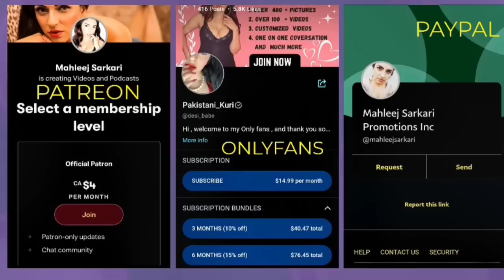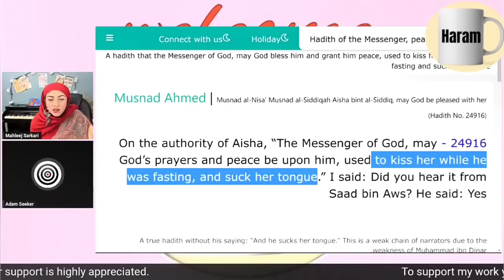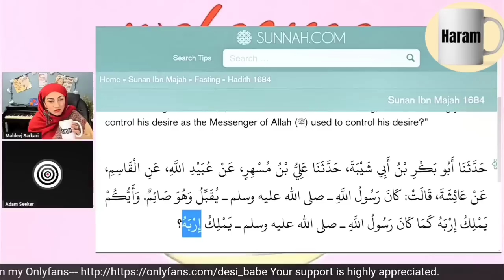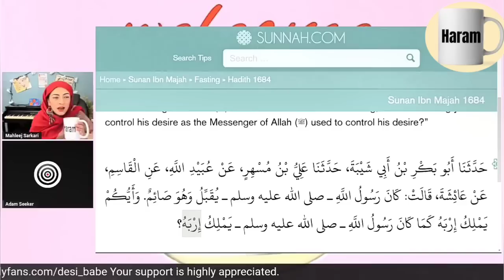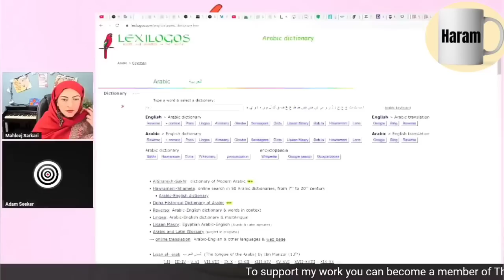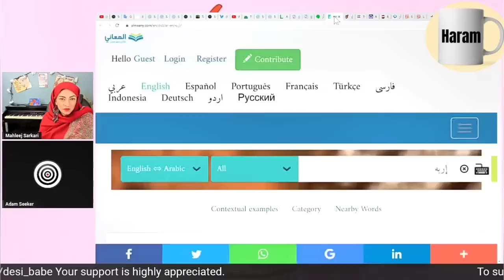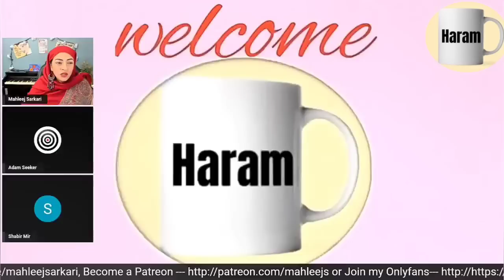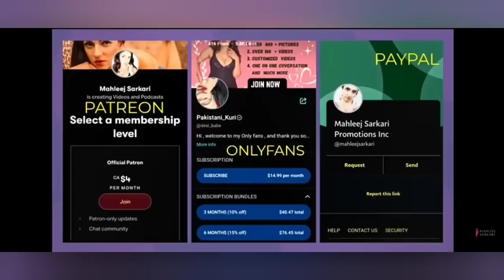Kiya Rozay Mein French Kissing Allowed hai ft. @AdamSeekerUrdu 😘😘